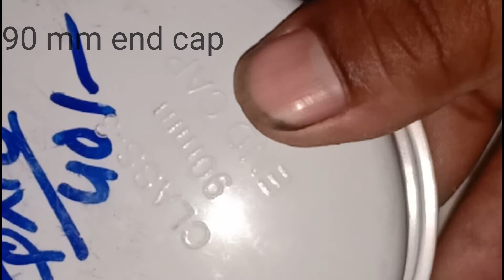how to make powerful air blower using 380 DC motor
makh in the

 how to make Thermocol cutter

how to make rechargeable table led lamp

 how to make gear Motors

 unboxing 380 DC motor

how to make rechargeable mini table fan

music credit

ee-music/track/dreams-chill-out

90mm end cap

 12 volt DC motor

spst  switch